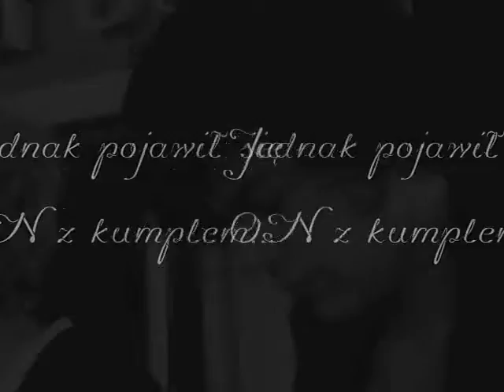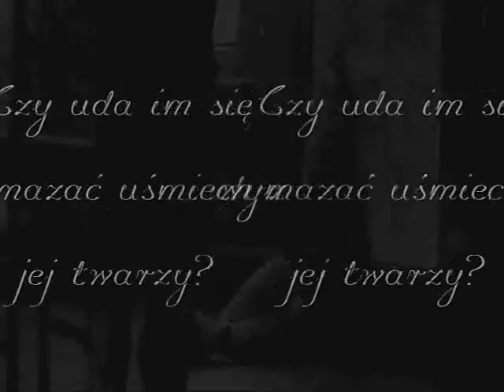I lost my way | Trailer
Podkład: Avril Lavigne - I'm with you